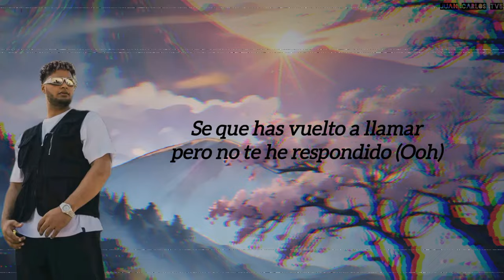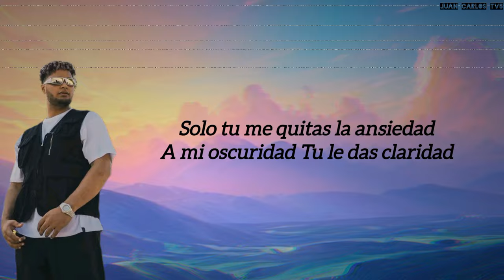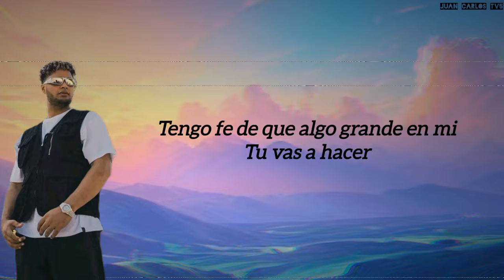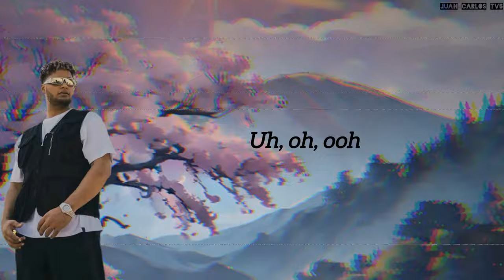Townix - Reset "Video Letras"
Video Letras Estreno🥳🔥
Reset by Townix
es bueno tener a townix devuelta trabajando para nuestro Dios